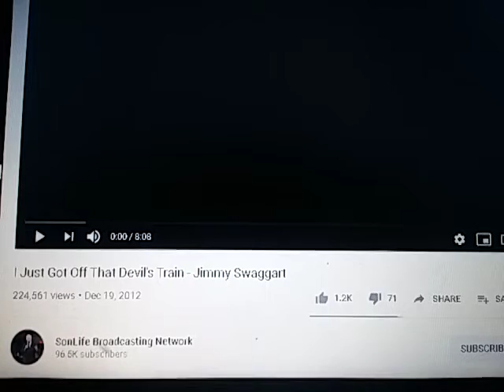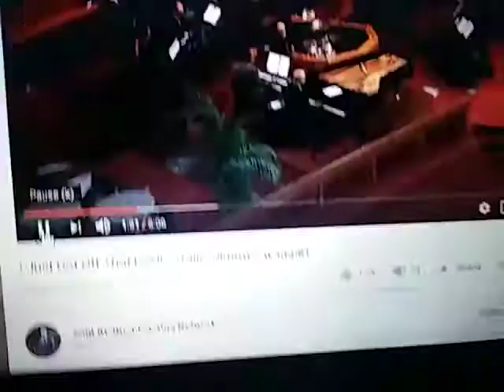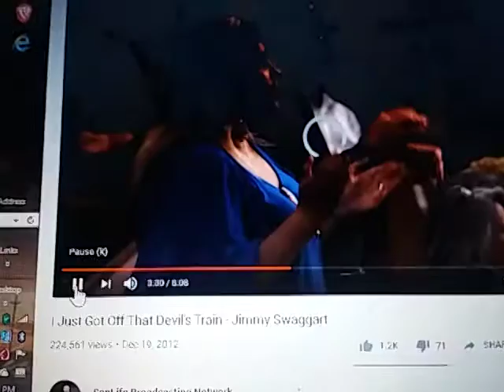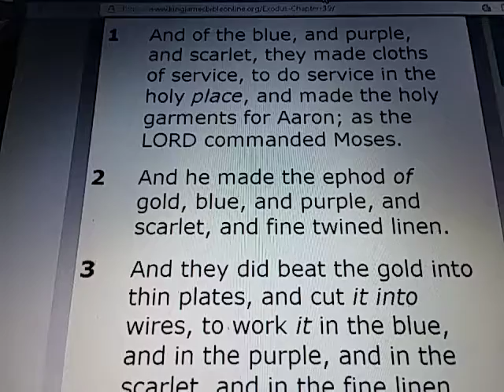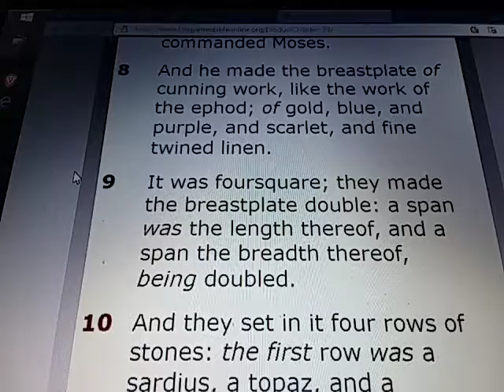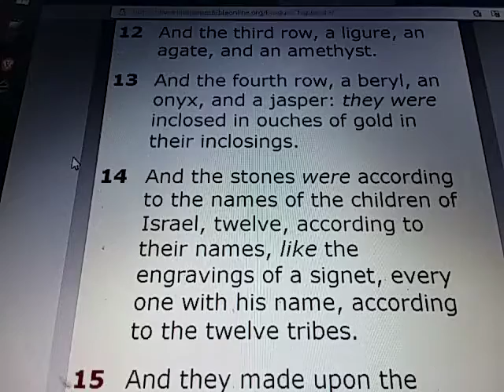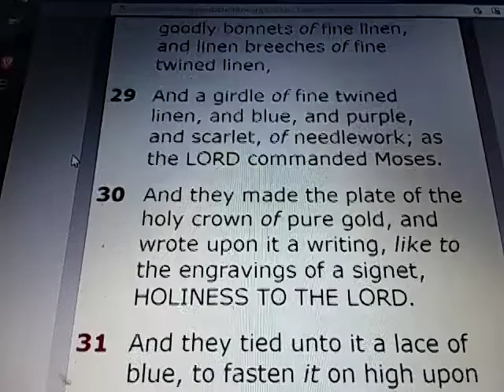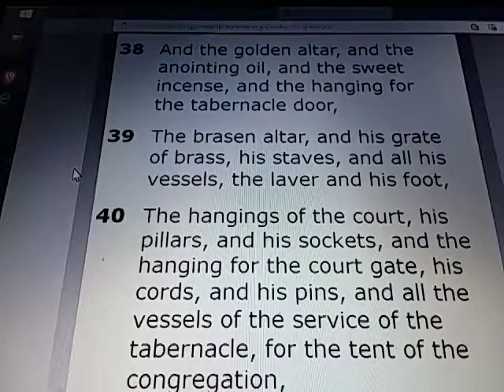EXODUS Chapter 39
EXODUS 39:

1) And of the blue, and purple, and scarlet, they made cloths of service, to do service in the holy place, and made the holy garments for Aaron; as the LORD commanded Moses.

2) And he made the ephod of gold, blue, and purple, and scarlet, and fine twined linen.

3) And they did beat the gold into thin plates, and cut it into wires, to work it in the blue, and in the purple, and in the scarlet, and in the fine linen, with cunning work.

4) They made shoulderpieces for it, to couple it together: by the two edges was it coupled together.

5) And the curious girdle of his ephod, that was upon it, was of the same, according to the work thereof; of gold, blue, and purple, and scarlet, and fine twined linen; as the LORD commanded Moses.

6) And they wrought onyx stones inclosed in ouches of gold, graven, as signets are graven, with the names of the children of Israel.

7) And he put them on the shoulders of the ephod, that they should be stones for a memorial to the children of Israel; as the LORD commanded Moses.

8) And he made the breastplate of cunning work, like the work of the ephod; of gold, blue, and purple, and scarlet, and fine twined linen.

9) It was foursquare; they made the breastplate double: a span was the length thereof, and a span the breadth thereof, being doubled.

10) And they set in it four rows of stones: the first row was a sardius, a topaz, and a carbuncle: this was the first row.

11) And the second row, an emerald, a sapphire, and a diamond.

12) And the third row, a ligure, an agate, and an amethyst.

13) And the fourth row, a beryl, an onyx, and a jasper: they were inclosed in ouches of gold in their inclosings.

14) And the stones were according to the names of the children of Israel, twelve, according to their names, like the engravings of a signet, every one with his name, according to the twelve tribes.

15) And they made upon the breastplate chains at the ends, of wreathen work of pure gold.

16) And they made two ouches of gold, and two gold rings; and put the two rings in the two ends of the breastplate.

17) And they put the two wreathen chains of gold in the two rings on the ends of the breastplate.

18) And the two ends of the two wreathen chains they fastened in the two ouches, and put them on the shoulderpieces of the ephod, before it.

19) And they made two rings of gold, and put them on the two ends of the breastplate, upon the border of it, which was on the side of the ephod inward.

20) And they made two other golden rings, and put them on the two sides of the ephod underneath, toward the forepart of it, over against the other coupling thereof, above the curious girdle of the ephod.

21) And they did bind the breastplate by his rings unto the rings of the ephod with a lace of blue, that it might be above the curious girdle of the ephod, and that the breastplate might not be loosed from the ephod; as the LORD commanded Moses.

22) And he made the robe of the ephod of woven work, all of blue.

23) And there was an hole in the midst of the robe, as the hole of an habergeon, with a band round about the hole, that it should not rend.

24) And they made upon the hems of the robe pomegranates of blue, and purple, and scarlet, and twined linen.

25) And they made bells of pure gold, and put the bells between the pomegranates upon the hem of the robe, round about between the pomegranates;

26) A bell and a pomegranate, a bell and a pomegranate, round about the hem of the robe to minister in; as the LORD commanded Moses.

27) And they made coats of fine linen of woven work for Aaron, and for his sons,

28) And a mitre of fine linen, and goodly bonnets of fine linen, and linen breeches of fine twined linen,

29) And a girdle of fine twined linen, and blue, and purple, and scarlet, of needlework; as the LORD commanded Moses.

30) And they made the plate of the holy crown of pure gold, and wrote upon it a writing, like to the engravings of a signet, HOLINESS TO THE LORD.

31) And they tied unto it a lace of blue, to fasten it on high upon the mitre; as the LORD commanded Moses.

32) Thus was all the work of the tabernacle of the tent of the congregation finished: and the children of Israel did according to all that the LORD commanded Moses, so did they.

33) And they brought the tabernacle unto Moses, the tent, and all his furniture, his taches, his boards, his bars, and his pillars, and his sockets,

34) And the covering of rams' skins dyed red, and the covering of badgers' skins, and the vail of the covering,

35) The ark of the testimony, and the staves thereof, and the mercy seat,

36) The table, and all the vessels thereof, and the shewbread,

37) The pure candlestick, with the lamps thereof, even with the lamps to be set in order, and all the vessels thereof, and the oil for light,